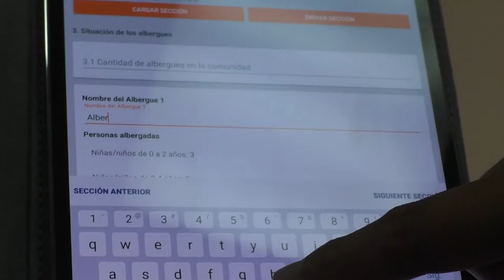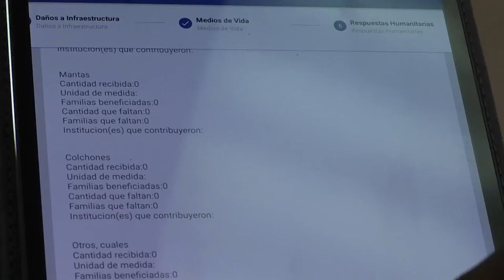Lanzan aplicación para evaluación sectorial de equipo humanitario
La Coordinadora Para la Reducción de Desastres (Conred) presentó una aplicación que servirá para que personal especializado realice evaluaciones sectoriales al momento de una emergencia.